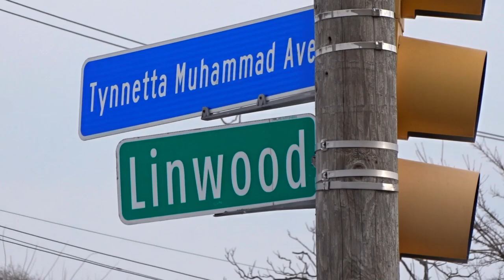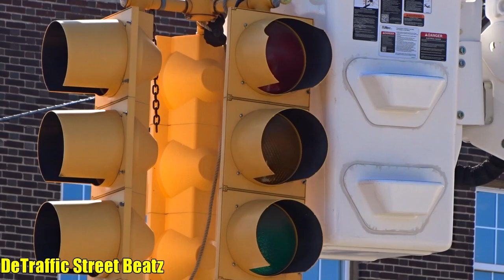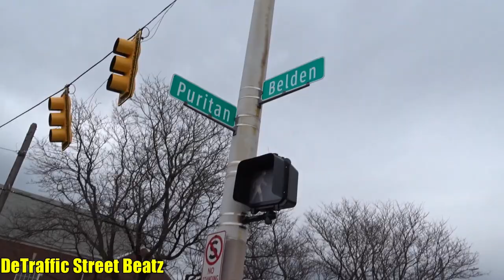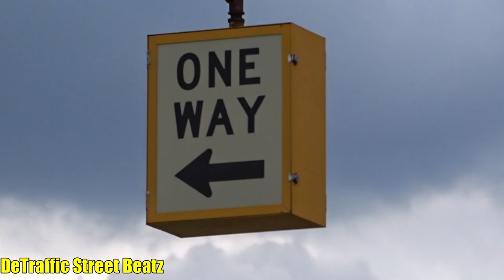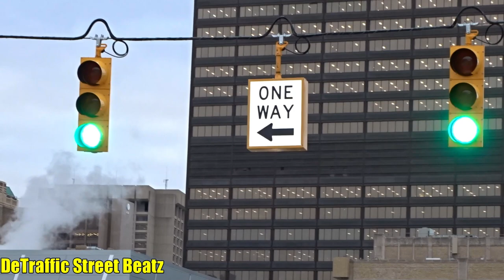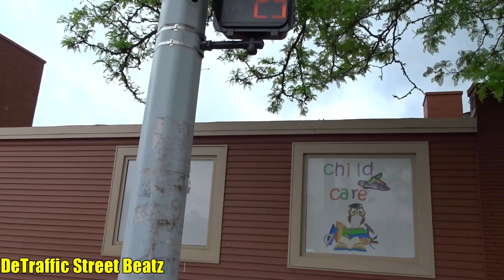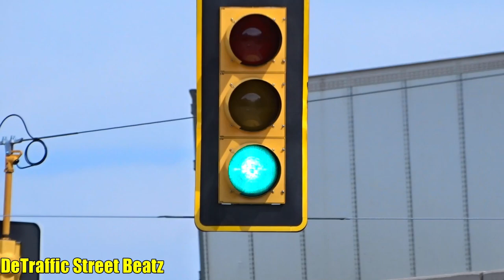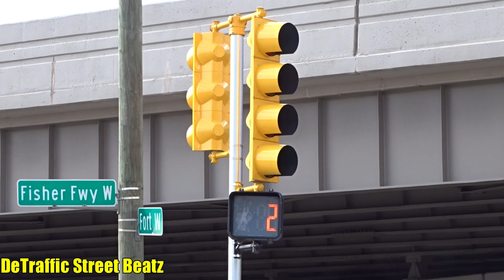Detroit Traffic Lights Before and After Upgrades 3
Traffic Lights Before and After Upgrades in Detroit Michigan 3
Before and after intersections